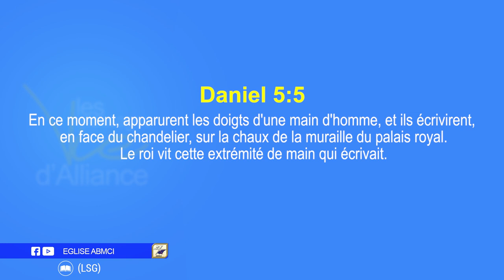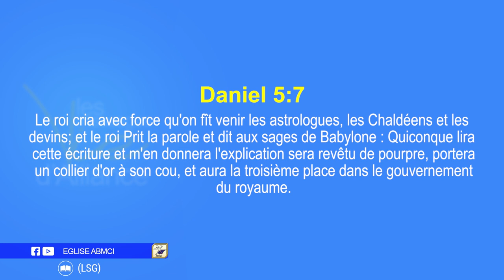𝙇𝘼 𝙍𝙀𝘼𝙇𝙄𝙏𝙀 𝘿𝙐 𝙈𝙊𝙉𝘿𝙀 𝘿𝙀𝙎 𝙀𝙎𝙋𝙍𝙄𝙏𝙎_partie 1 | Pst Alexandre AMAZOU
Passages: Daniel 5v5-30/ Hébreux 11v3
Le monde spirituel est une réalité mais malheureusement ignoré par plusieurs.
Genèse 1v1 au commencement Dieu créa le ciel et la terre or Dieu est esprit. Alors tout ce qui a été créé tire son orir du spirituel.
Dans la notion de spiritualité, on ne parle pas seulement d'un seul camp car dans le monde des esprits nous avons et le royaume des ténèbres et le royaume des lumières.
Le constat est que les hommes du royaume des ténèbres occupent plus de place dans le spirituel que les chrétiens. Il n'y a pas beaucoup de chrétiens spirituels.
Le monde dans lequel nous sommes est spirituel. Et la décennie dans laquelle nous sommes, c'est comprendre ou périr c'est grandir ou périr. Ce n'est pas le temps d'être ignorant ou de s'amuser.
Les chrétiens compétissent avec des gens qui ne jouent pas avec leur divinité.
Les lois qui contrôlent la réalité du monde physique est très différent des lois qui contrôlent le monde spirituel. Alors il est plus que capital de sifter dans le monde spirituel.
4 axes de vérité sur le Combat Spirituel :
1- Avoir la compréhension du monde invisible n'est pas négociable. Comment opère ce monde invisible. Tu dois alors grandir dans ta compréhension des choses de Dieu.
2- Tu dois comprendre le mécanisme de fonctionnement des trois cieux. Atmosphère 2e ciel et 3e ciel. Comment ils fonctionnent et quel sont les mécanismes.